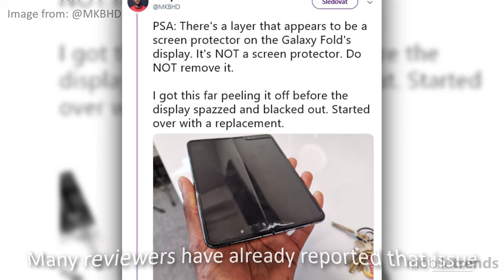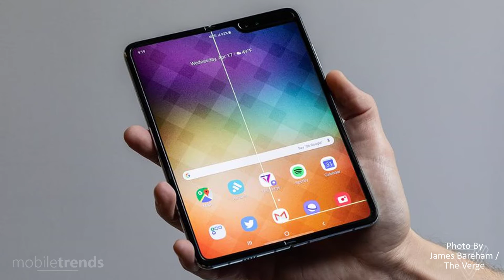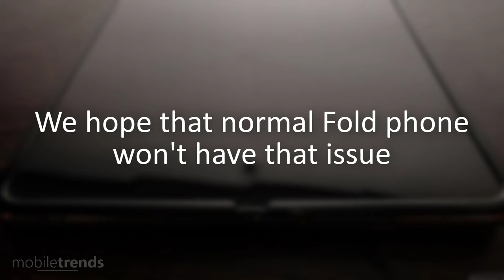Samsung Galaxy Fold Broken Screen | Breaking display issue | Bulks, lines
That's unbelievable! Phone for almost 2,000$ is breaking ? Yes, that's Samsung Galaxy Fold. Phone's screen is foldable but it's not perfect. Some reviewers reported problems with screen. They have bulks, lines or broken displays.

Luckily it's just on review units yet... Let's hope it won't be on regular Samsung Galaxy Fold phones and Samsung will fix this issue

Samsung Galaxy Fold Tech News Hot Technology Mobile Phone Smart Review Smartphone Foldable Display Screen Issue Problem Broken Breaking Lines Bulks Bending Bend